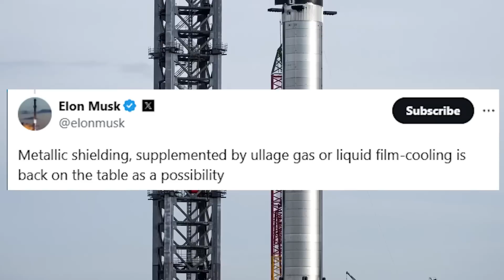SpaceX Declared This About The Starship After flight 6!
We all witnessed the gigantic Starship lift off one more time just two days ago. It’s mind-blowing to see a rocket the size of a 20-story building take off like it’s nothing. SpaceX doesn’t know how to rest—right after achieving this milestone, they revealed their next ambitious goal for Starship, and it’s nothing short of incredible.
SpaceX plans to launch 100 Starships per year, aiming for 400 flights within the next four years. Yes, you heard that right—100 launches annually by 2028. This announcement came directly from SpaceX President Gwynne Shotwell at the 31st Annual Baron Investment Conference. If achieved, it would be a feat beyond comparison, far surpassing Falcon 9’s current record of 100 launches in a single year, which took over a decade to achieve.
Its potential goes far beyond what Falcon 9 has accomplished. For starters, Starship is designed to carry over 100 satellites in a single flight, compared to the Falcon 9’s capacity of 23. This means SpaceX can scale its Starlink constellation faster than ever.
Many of you might be wondering, what’s next for Starship after the successful completion of Flight 6? Musk and the SpaceX team are already looking ahead to what needs to be refined, tested, and achieved to make Starship fully operational. A key focus for SpaceX moving forward is the thermal protection system. Starship’s heat shield, which protects it during reentry still has room for optimization.
Starship’s heat shield is essential for ensuring the spacecraft can withstand the extreme heat generated during atmospheric reentry. While Mars has an atmosphere only 1% as dense as Earth’s, the friction generated during entry can still produce temperatures between 1,200°C and 1,500°C. For SpaceX to meet its goal of launching reusable spacecraft capable of interplanetary missions, the heat shield must be both durable and lightweight.
SpaceX recently conducted tests on the heat shield materials, simulating Martian atmospheric conditions. These tests involved exposing the materials to extreme heat in a thermal chamber, using flame generators to replicate reentry temperatures. During the tests, the material cracked and melted, providing valuable data on its performance under stress.
Musk hinted at the possibility of using a hybrid approach to thermal protection. This could involve combining metallic shielding with liquid film cooling to enhance heat resistance while reducing the system’s mass. Such innovations could help SpaceX strike the right balance between durability and efficiency.